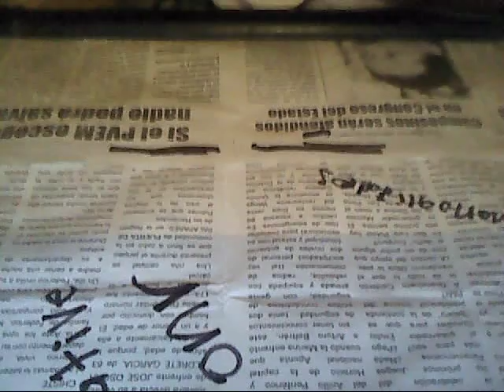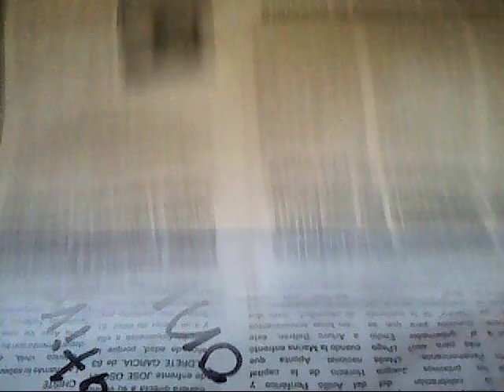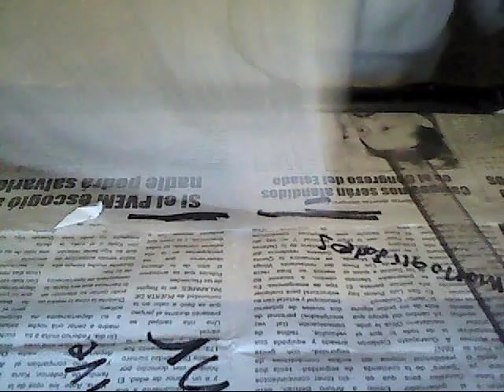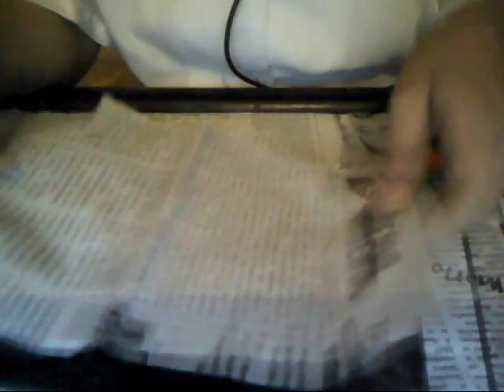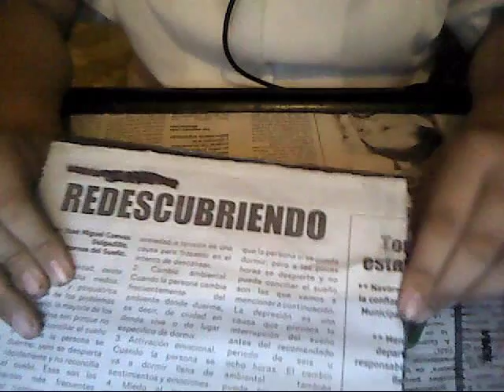Manualidad-Forrar caja de dvd- Reciclado